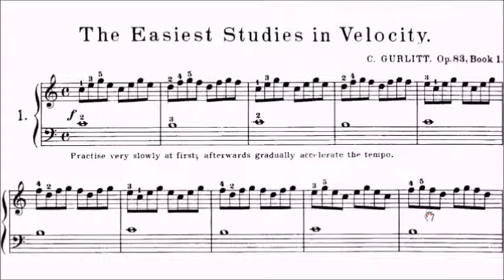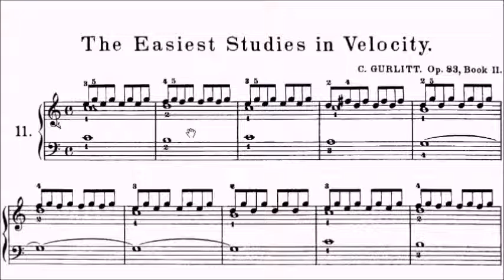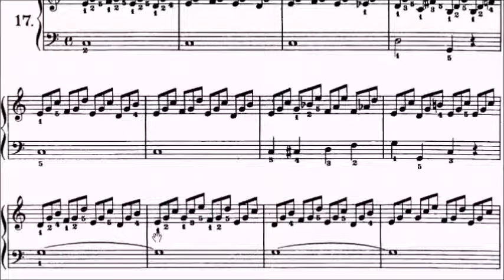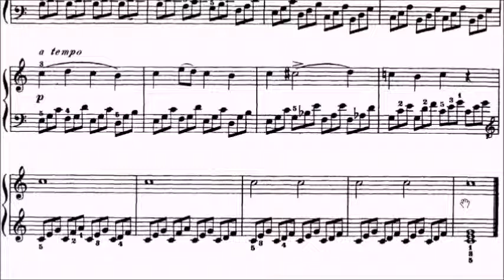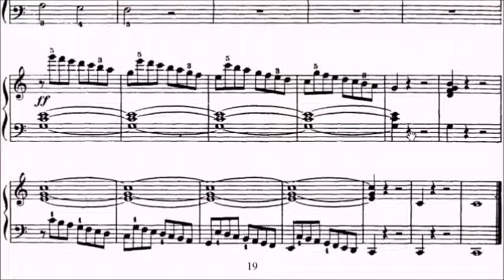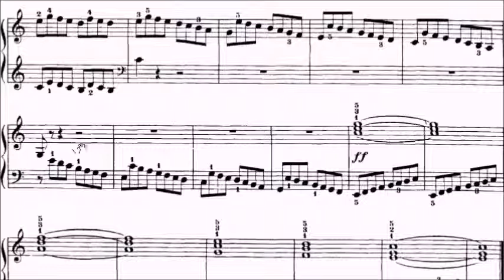Gurlitt Op.83 The Easiest Studies in Velocity (Complete)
No.1 0:00
No.2 0:57
No.3 1:54
No.4 2:49
No.5 3:46
No.6 4:43
No.7 5:39
No.8 6:37
No.9 7:33
No.10 8:30
No.11 9:28
No.12 10:24
No.13 11:07
No.14 12:01
No.15 12:55
No.16 13:55
No.17 14:52
No.18 15:50
No.19 16:46
No.20 17:33

WeChat: alanchan1024